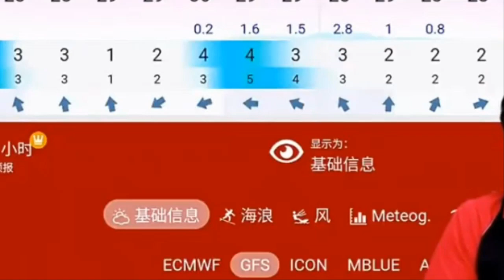5호 태풍보다 큰 "6호 태풍 크라세" 한반도 남부 관통 미국 GFS 목포 상륙후, 전남 해안 강타 서해를 타고서 전라도 강타!제주도 860mm 폭우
5호 태풍보다 큰 "6호 태풍 크라세" 한반도 남부 관통 미국 GFS 목포 상륙후, 전남 해안 강타 서해를 타고서 전라도 강타!제주도 860mm 폭우